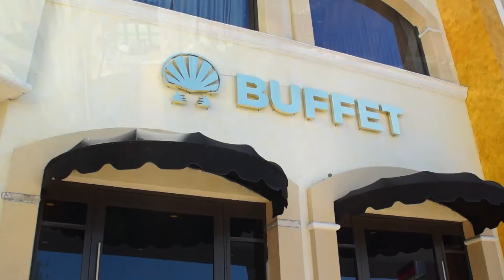San Sebastián Hotel Hermosillo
San Sebastián Hotel Hermosillo se encuentra a 7 kilómetros del centro de la ciudad. Viaja con tu familia y aprovecha la alberca con área para niños, el gimnasio, el centro de negocios y el salón de eventos. Este hotel también tiene restaurante de comida mexicana.